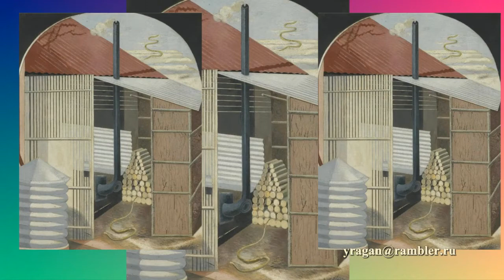Пол Нэш Paul Nash биография ,работы